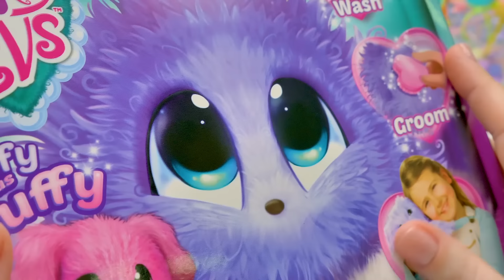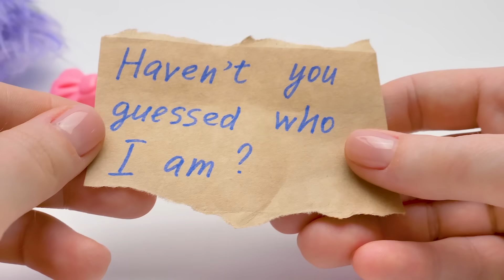Scruff A Luvs: Edición limitada de Purple Wash and Watch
¡Es la hora de Scruff-A-Luvs! Su recibió un paquete de un remitente desconocido con un raro Scruff-A-Luv violeta dentro! Se pone a  lavar, secar y secar a la esponjosa mascota.

Bueno, alguien obviamente quería que Su adoptara esta adorable mascota lila, también! Sabe cómo cuidarlos. Primero, es necesario lavar la suciedad con agua tibia y jabón. Y es entonces cuando descubrirás qué tipo de animal es: ¡un conejo, un gatito o un perrito! Luego, debes secar bien a su mascota con una toalla y continuar secándola con un secador de pelo. Una vez que tu mascota esté bien abrigada, cepilla su pelaje esponjoso con un cepillo para el pelo que viene en el juego. Añade una pinza de pelo y escribe el nombre de tu mascota en el collar!

¿Crees que este animal violeta se convertirá en un amigo peludo para siempre para Sam y Su? Mira el video para averiguarlo!

OPENING THEME
Title: Cuckoo